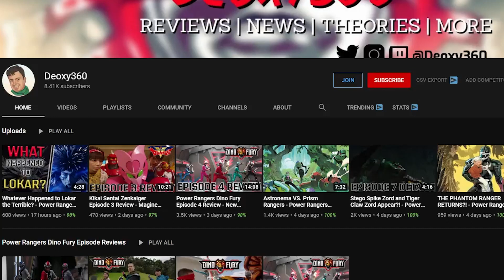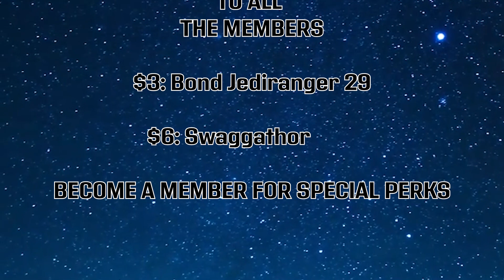Power Rangers Dino Fury Filming Last Episode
Power Rangers Dino Fury will be ending production very soon and wrapping up filming.